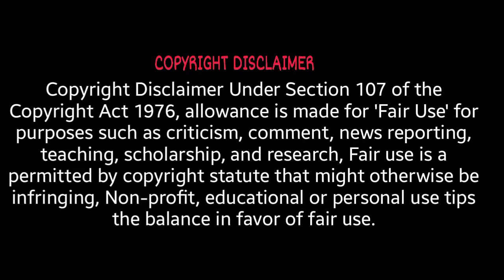shivangi Khedekar new Instagram photos, shivangi khedekar new look in bikini. only 18+++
Comment for next

Comment for next

Comment for next

Comment for next

Comment for next

Comment for next